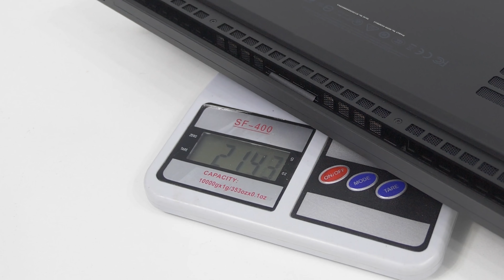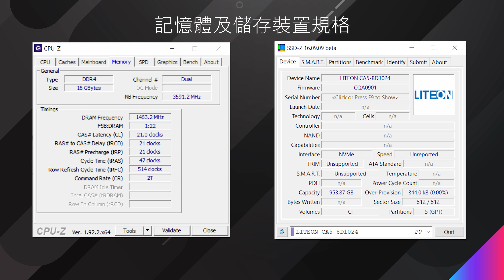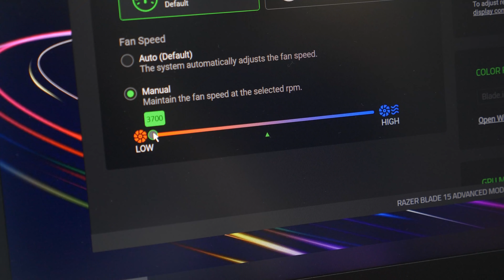將高效能塞入薄機之中會如何？Razer Blade 15 全面升級 【VG開箱】(中文字幕)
今次又有文睇，可以睇拆機 LOL

00:00 引言廢話
00:38 規格介紹
01:49 效能測試
02:29 周邊介面
03:37 Blade15總結
04:03 讚好訂閱

Razer Blade 15 2020 (i7 10875H + 2080S MaxQ) $24,999
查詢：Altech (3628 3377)